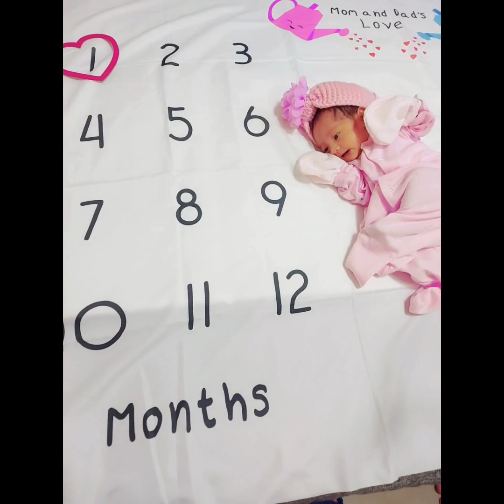Theola Celestine 😍💕 Our bundle of joy ❤️❤️❤️